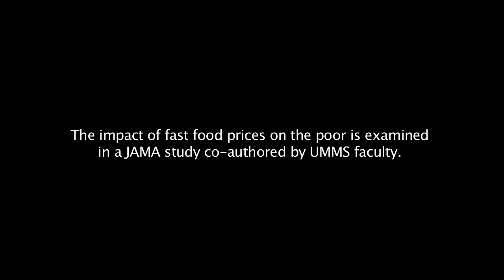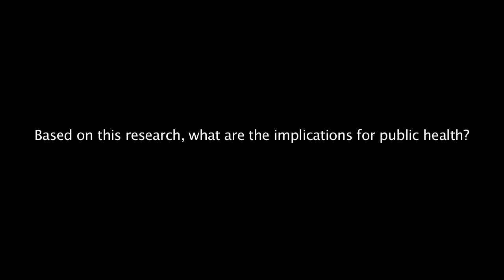Would a fast food tax improve public health?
A new public health study suggests populations who suffer disproportionately from obesity, diabetes and heart disease could gain health benefits from policies that put fast food prices beyond their reach.
"As prices of fast food go up, everybody eats a little bit less fast food, but people with fewer economic resources are influenced much more by the price than people who have more resources," said Catarina Kiefe, MD, PhD.

Dr. Kiefe, the Melvin S. and Sandra L. Cutler Chair in Biomedical Research and chair and professor of quantitative health sciences, is a co-author of "Socioeconomic differences in fast food price sensitivity" published Jan. 14 by JAMA Internal Medicine. Along with colleagues from the University of North Carolina, Kiefe concluded that fiscal policies such as crop subsidies and taxation that affect fast food prices could help those who can least afford an unhealthy diet.

Researchers analyzed 20 years of data collected by the National Institutes of Health's Coronary Artery Risk Development in Young Adults project. Among socio-demographic groups that have a disproportionate burden of chronic disease, they found greater sensitivity to prices increases, which reduced their consumption of fast food.

"Our findings have implications for fiscal policy, particularly with respect to possible effects of fast food taxes among populations with diet-related health disparities," they wrote.

"There are ways of influencing fast food consumption that we should be using," Kiefe explained.

"For example, as a country, our government subsidizes corn syrup, which goes into fast food," she said. "It does not subsidize the production of fruits and vegetables, so perhaps we should put more resources in subsidizing healthy food such as fruits and vegetables, and fewer into subsidizing corn and corn syrup."